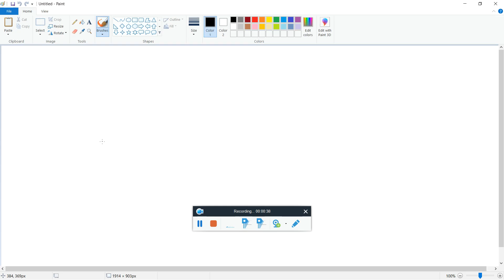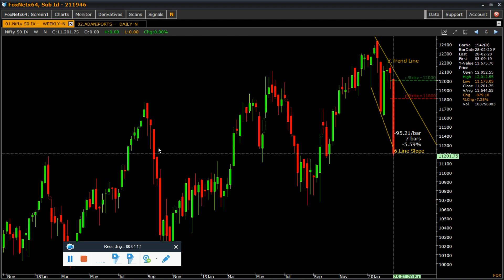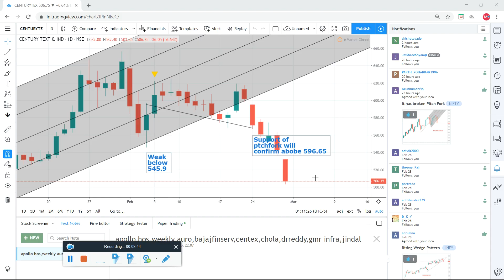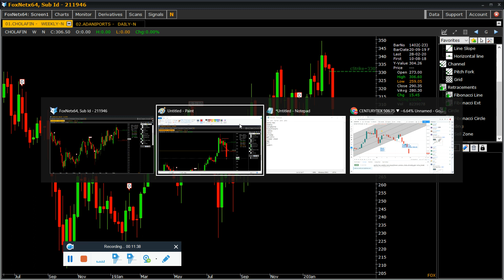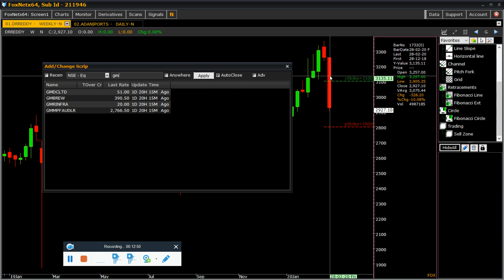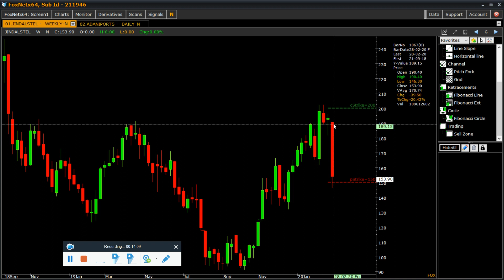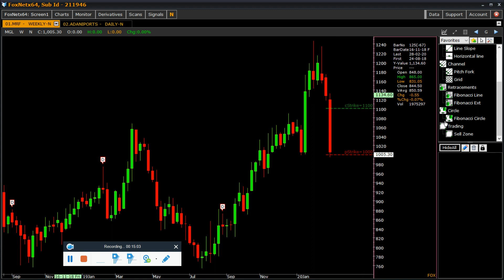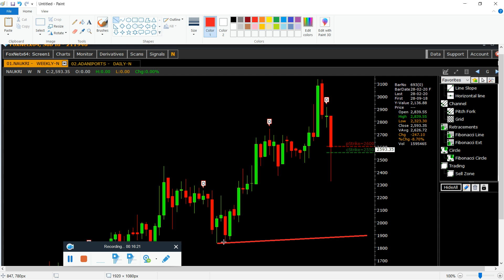Live Analysis Part - 4. Your stock can be in this video.